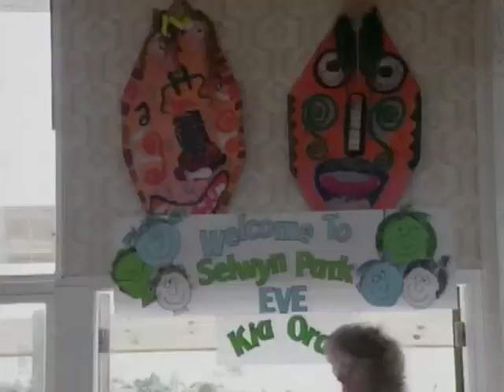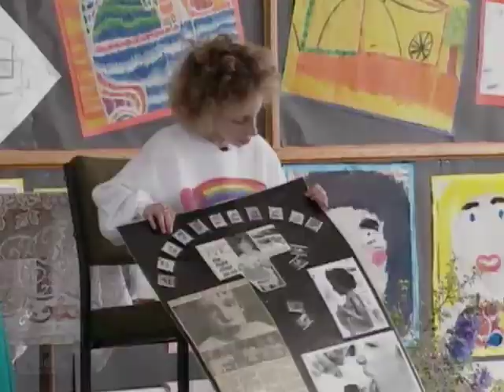All About Eve Television NZ On Screen3